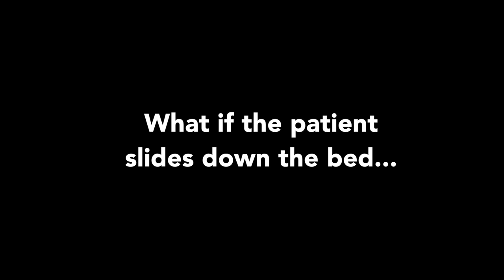Move up the bed & sit upright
Getting back strain/ache from moving your loved one when they slide down the bed? Does the task takes two person and your helper has no confidence of caring for your loved one alone while you are at work?
Is your loved one sitting properly that promote good breathing?
In this video, get tips on how to protect your back while moving your loved one with confidence even when you are home alone. Learn how to use technology to assist you and you loved one effectively and efficiently.

When in doubt, do consult PT Shan @ 90188045!

I would like to thank The Golden Concept for this collaboration to reach out to the community. If you'd like to learn more about them, pls visit them